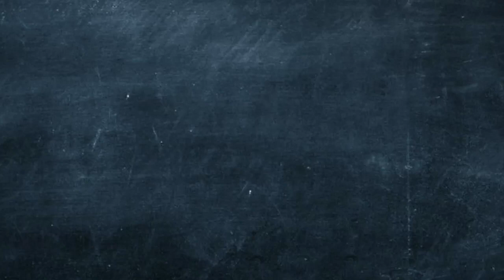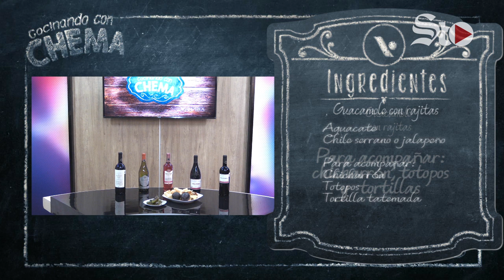🍽️¡Botana al 2x1! Guacamole con rajas y requesón al chipotle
El cocinero Chema de Masterchef, nos enseña a preparar dos botanas rápidas para disfrutar del Mundial.